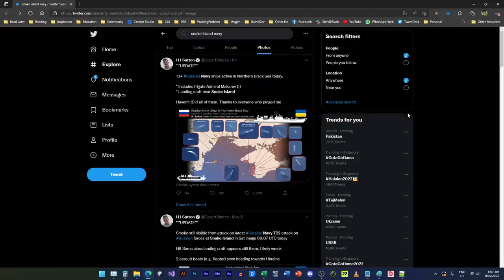[ Odessa Front ] Russia Tripling Down on Snake Island - Part 4 (Part 3 was in Day 73-74 summary)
00:00 Introduction to Snake Island
01:31 Another Bayraktar shot down
01:51 Russia triple down on their version of events
06:18 Navy busy with Victory Day Parade at Sevastapol
08:03 Ukrainian air strikes on useless island undeniable
08:39 Short Range SAM on Snake Island
09:53 Satellite data showing Black Sea fleet positions
11:34 Mi-8 helicopter range and distance from Crimea
14:24 Conclusion
15:35 Soldiers sleeping on snakes

You can find more information and the interactive map used in the video